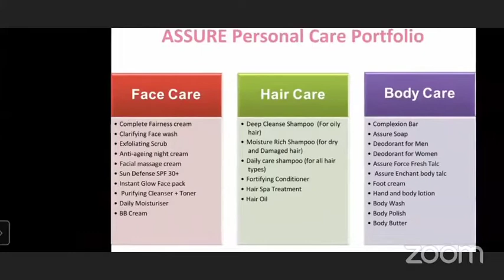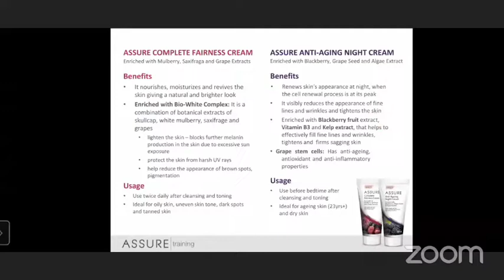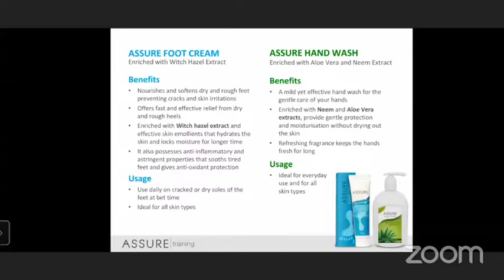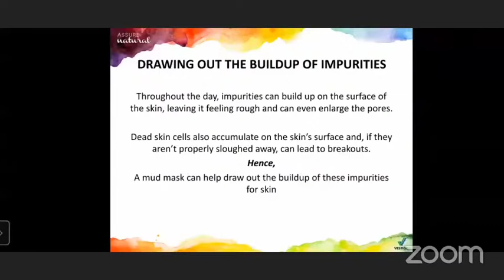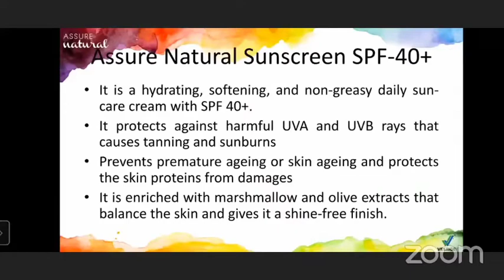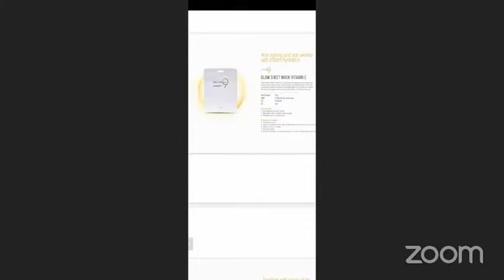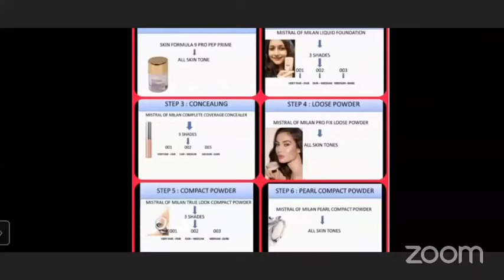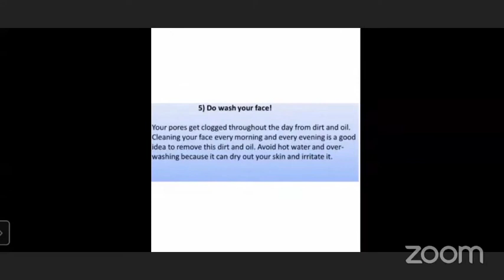Health & Beauty Tips in Tamil | Kutty Health